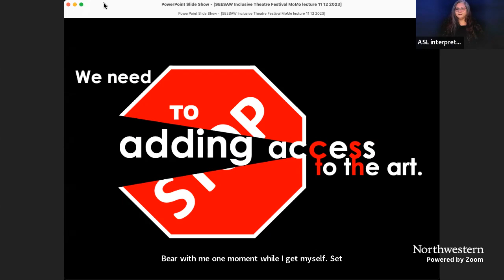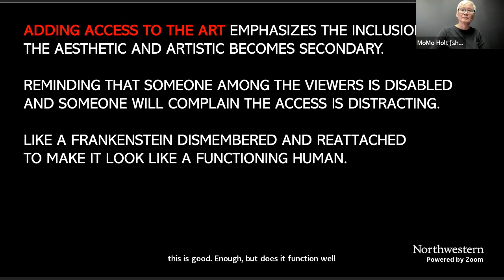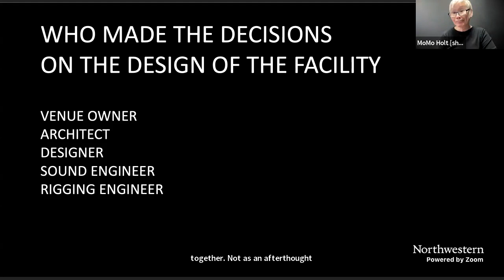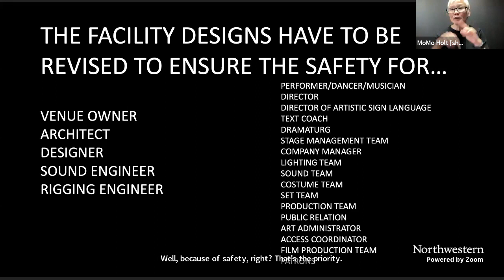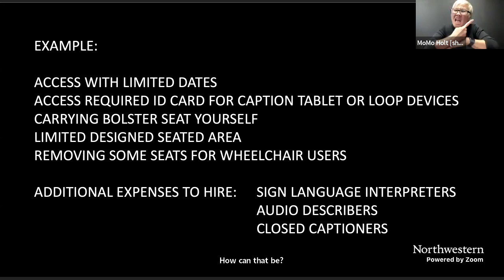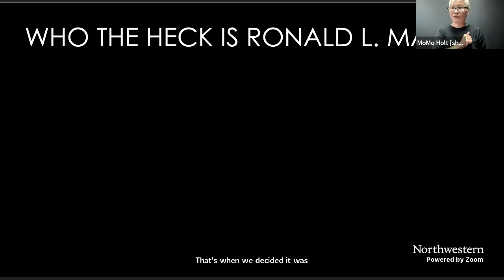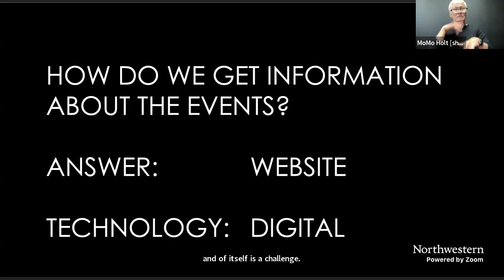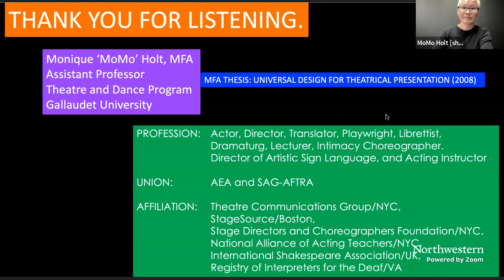8th Annual Inclusive Theatre Festival: We Need to Stop Adding Access to the Art on Sun 12 Nov 2023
We need to stop ADDING access to the art. We need to start BUILDING access in the art. - MoMo Holt

Seesaw Theatre's Eighth Annual Inclusive Theatre Festival is a weekend-long conference (11 & 12 November 2023) dedicated to celebrating innovation, education, and community in the fields of arts accessibility and inclusivity. This year's conference is being produced in collaboration with production collective Calling Up Justice. Presenters include performance project Sins Invalid, audiologist and advocate Tina Childress, and nationally-acclaimed playwright Tsehaye Geralyn Hébert. Whether you're an actor, writer, researcher, director, educator, stage manager, designer, or producer: come to ITF to learn, explore, and innovate!